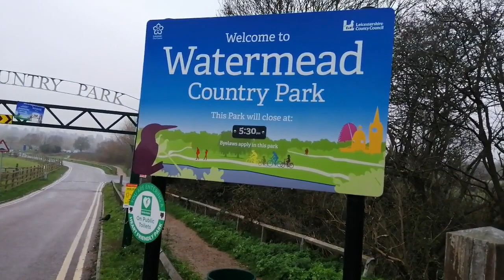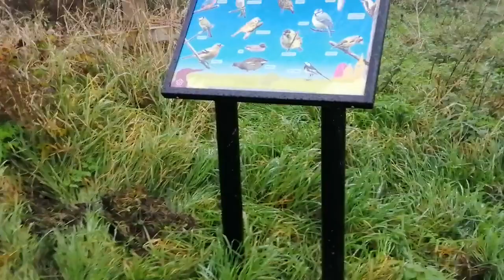Birdwatching in the Countryside of England: Watermead Country Park Leicester United Kingdom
Watermead Country Park is situated about 8kms away from Leicester city centre. Its famous for its beautiful lake which is situated in the middle of the park and home to many beautiful birds like Ducks, Swans, Goose and many more. People can use the park as a place to walk, exercise, go cycling and to feed the birds in the lake. its a breath-taking view and a very relaxing place to be in our very busy schedules.